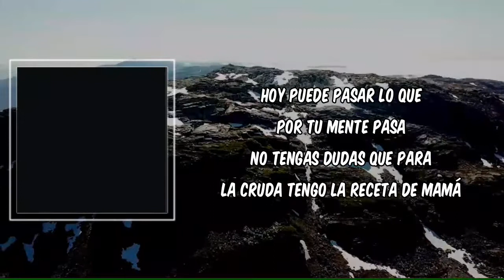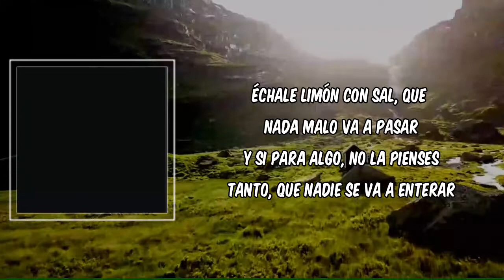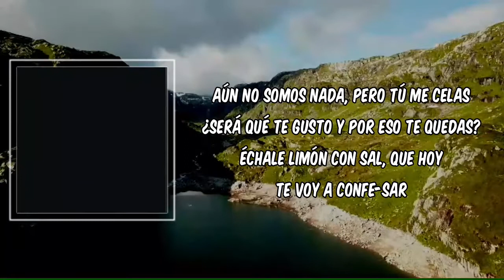Lyric: Limón Con Sal by Christian Nodal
Limón Con Sal by Christian Nodal
Album: EP #1 Forajido

Limón Con Sal Lyrics:
Quédate otro rato más
Que no sé si tenga un motivo para celebrar
Pero lo podemos inventar
Y otro shot no te va a caer mal
Yo sé que a ti nadie te espera en tu casa
Hoy puede pasar lo que por tu mente pasa
No tengas dudas que para la cruda tengo la receta de mamá

[Coro]
Échale limón con sal, que nada malo va a pasar
Y si para algo, no la pienses tanto, que nadie se va a enterar
Aún no somos nada, pero tú me celas
¿Será qué te gusto y por eso te quedas?
Échale limón con sal, que hoy te voy a confesar
Que no soy perfecto, pero a ti te quiero mucho más de lo normal
A esa boca perfecta, yo nada le quito
Pero mejor se te vería si le doy un besito

[Interludio]
Ay-ay, que sí Nodal, pasa la receta
Christian Nodal

[Coro]
Échale limón con sal, que hoy te voy a confe-sar